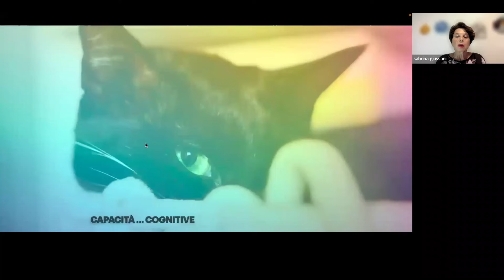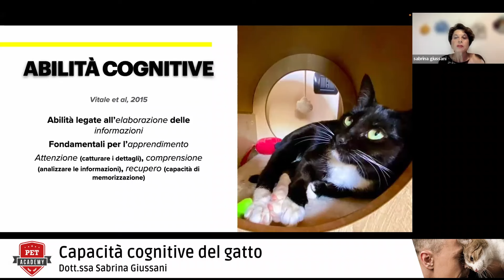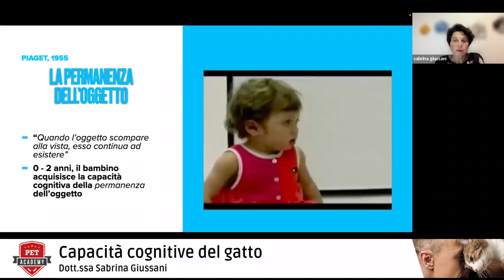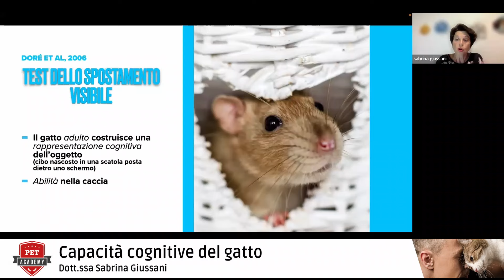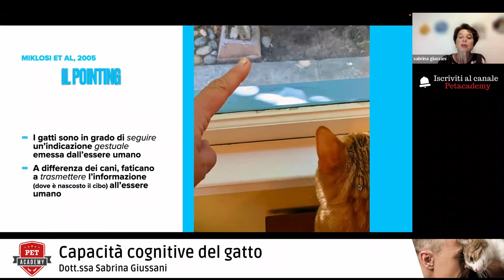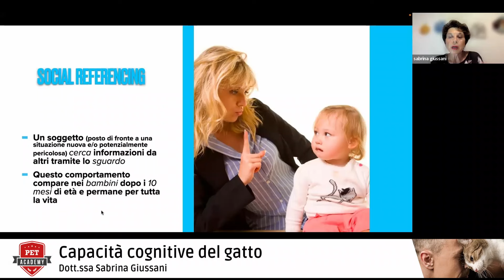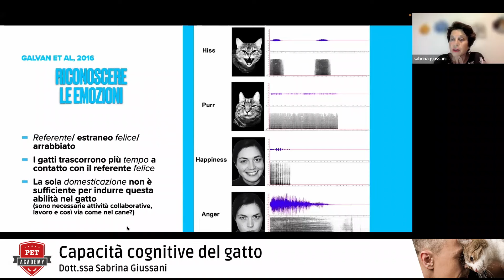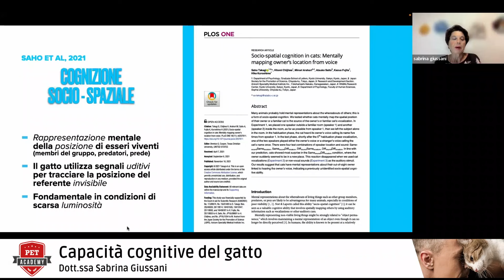Le capacità cognitive del gatto: come percepiscono i nostri movimenti i gatti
Quando dobbiamo proporre qualcosa di nuovo al nostro gatto è importante comprendere le sue capacità cognitive.

0:00 Introduzione alle capacità cognitive del gatto
1:20 Come il gatto apprende e usa la pettorina
3:45 Capacità cognitive del gatto: elaborare informazioni
6:30 Il gatto riconosce le emozioni umane
9:10 Come i gatti leggono il nostro tono di voce
11:50 Permanenza dell’oggetto: un test cognitivo per gatti
14:20 Il pointing: seguire le indicazioni umane
16:40 Differenze tra cani e gatti nei test cognitivi
19:10 Riferimento sociale: come i gatti si affidano agli umani
21:50 Capacità di riconoscere la voce del proprietario
24:30 I gatti e la comprensione delle emozioni umane
27:10 Il gatto come partner sociale nella storia
29:40 Rappresentazione visuo-spaziale del gatto
32:00 Conclusioni sulle abilità cognitive del gatto

📚 Approfondisci la tua formazione, visito il nostro Bookshop al seguente